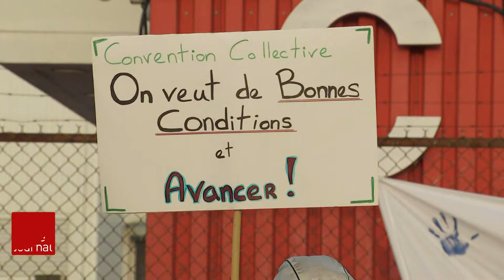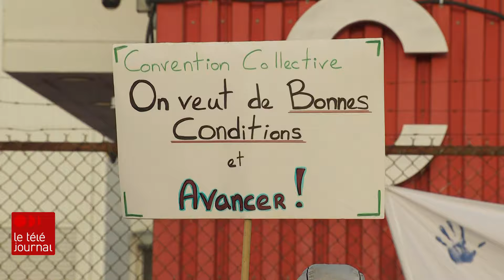Postes Canada : 55 000 travailleurs en grève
Après les chemins de fer, les ports, la SAQ, un conflit de travail touche maintenant Postes Canada. Les travailleurs des postes d'un bout à l'autre du pays ont déclenché la grève vendredi matin (15 novembre 2024). Les négociations achoppent entre autres sur les salaires. Déjà, des gens d'affaires réclament qu'Ottawa intervienne pour mettre fin au conflit.

Le reportage de Valérie-Micaela Bain

Pour plus d'informations, lisez nos articles :

- Les petites entreprises encaissent les coups de la grève à Postes Canada

- Pourquoi les conflits de travail se multiplient-ils au Québec et au Canada?

- Grève de Postes Canada : quels impacts prévoir sur vos lettres et colis?